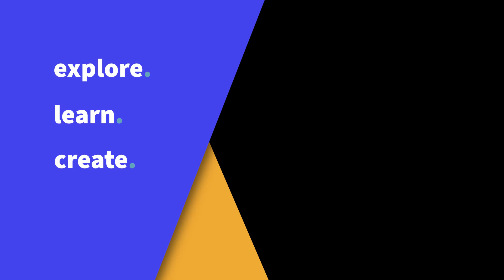Montessori Lives! featuring Rebecca Pelton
Montessori Lives! is a FREE online conversation with notable Montessorians from Australia and around the world, held on the first and third Monday of the month from 6:00 PM - 7:00 PM (QLD time).

Each session highlights the life of an experienced Montessorian, offering insights into their work and experiences.

Don't miss out on upcoming enriching conversations! Explore and register now for upcoming sessions

Montessori Australia | Official National Peak Body for Montessori since 2007